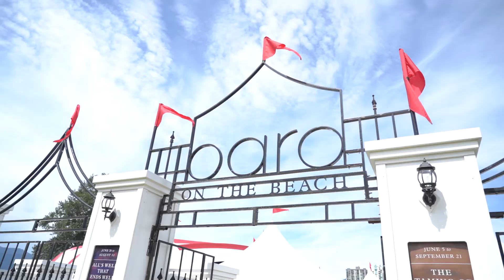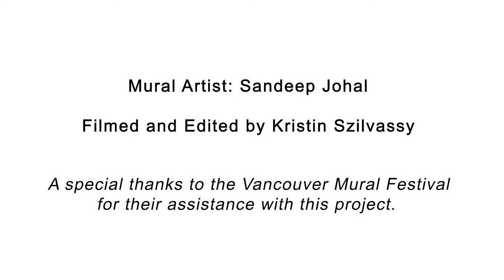Bard Mural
Meet the artist behind Bard's mural.

Sandeep Johal is a Canadian visual artist whose colourful geometric forms and intricate black and white line work is aesthetically and conceptually inspired by her South Asian heritage.

Piece Titled: Unfold Your Own Myth